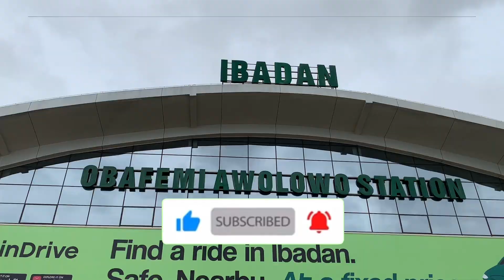I traveled on Lagos to Ibadan train and this happen….